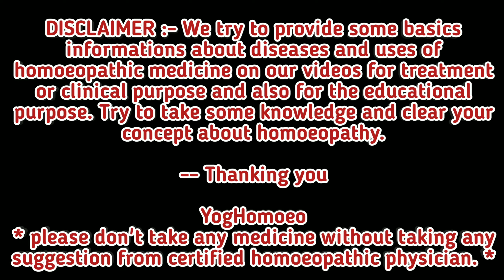একাধিক গুণ বৈশিষ্ট্য সহ সেরা লেসিথিন হোমিওপ্যাথিক ঔষধ । Lecithin 3x, 6x, 6, 30 homeopathic medicine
আজকের আলোচ্য বিষয় :- নমষ্কার দর্শকবৃন্দ আজ আমি আপনাদের সামনে একাধিক গুণ বৈশিষ্ট্য সহ সেরা লেসিথিন হোমিওপ্যাথিক ঔষধ বা Lecithin 3x, 6x, 6, 30 homeopathic medicine  নিয়ে আলোচনা করছি। আশা করছি এই আলোচনা আপনাদের উপকারে আসবে।

lecithin 3x
lecithin 6
lecithin 30
best medicine for hemoglobin
lecithinum benefits
best medicine for sexual weakness
lecithinum mother tincture
lecithinum 3x homeopathic medicine
lecithinum 3x homeopathic medicine uses in hindi
lecithinum 3x dr reckeweg
lecithinum homeopathy uses
brain medicine
lecithinum 3x uses
lecithinum materia medica
lecithin 6x
best medicine for liver
Lecithin homeopathy medicine
Lecithin homeopathy medicine uses
Yoghomoeo
Lecithinum

ধন্যবাদ ।।
What's app no :- 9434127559(only msg no call)
1. Name :-
2. Age :-
3. Sex :-
4. Address :-
                                                                                                             -- Thanking you
                                                                                                                         YogHomoeo